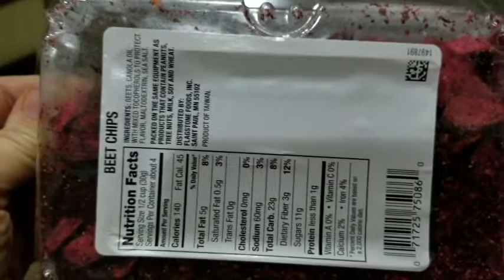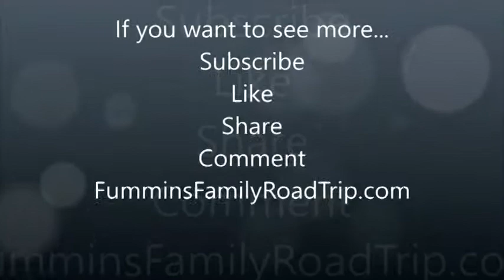New Food Friday | Taste Test | Beets & Beet Chips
New Food Friday, Beets and Beet Chips.  The title says it all, for this week, we are trying good ole Beets, of course, some that have been made into Beet Chips.